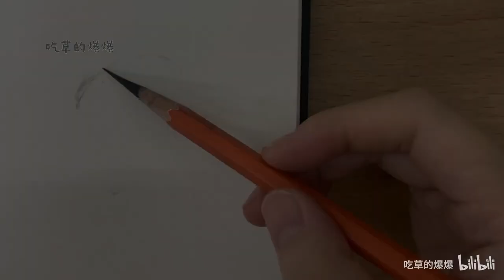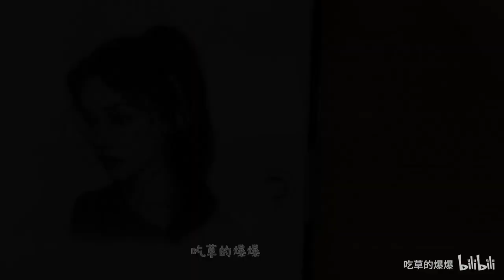【吃草的爆爆】戴耳機的小女孩素描過程，素描